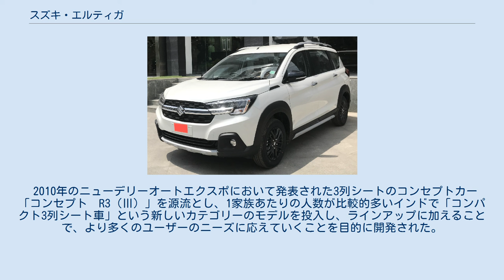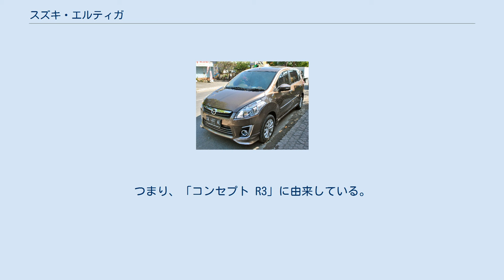スズキ・エルティガ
エルティガ（Ertiga）は、2012年よりスズキが海外で製造・販売を行っている7人乗り小型MPV（ミニバン）である。
マルチ・スズキ・インディアでは同車をインド初のLUV（Life Utility Vehicle）と称している。
 当項ではインドネシア市場限定でマツダへOEM供給をしていたマツダ・VX-1、マレーシア市場でプロトンがライセンス生産をしているプロトン・エルティガについても併記する。
 2010年のニューデリーオートエクスポにおいて発表された3列シートのコンセプトカー「コンセプト　R3（Ⅲ）」を源流とし、1家族あたりの人数が比較的多いインドで「コンパクト3列シート車」という新しいカテゴリーのモデルを投入し、ラインアップに加えることで、より多くのユーザーのニーズに応えていくことを目的に開発された。
 市販型は2012年1月のニューデリーオートエクスポにおいて発表され、同年4月12日よりインドで、4月22日にはインドネシアでそれぞれ発売が開始された。
 プラットフォームはスイフト（ZC72S型）のものをベースに、ホイールベースを310mm延長して使用している。
また、ホイールも5穴化されている。
 兄弟車のXL6 インドネシア語で「ER」は「R（アール）」、「TIGA」は「3」を意味する。
つまり、「コンセプト R3」に由来している。